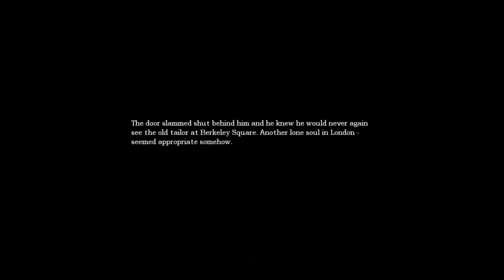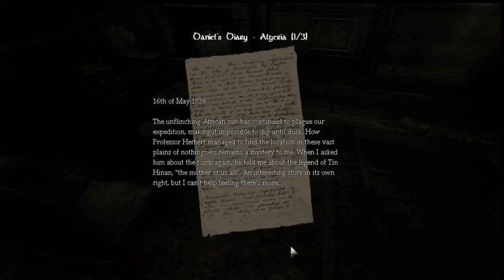Let's play:Amnesia TDD Part 2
Finally!, we can run!!